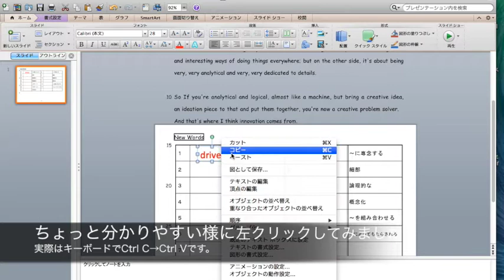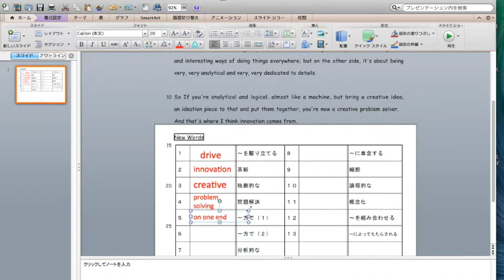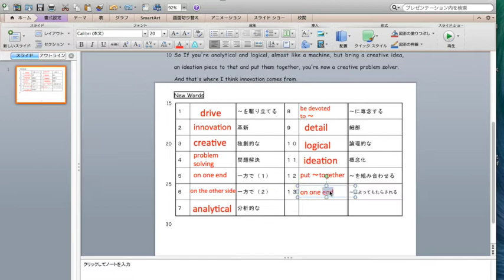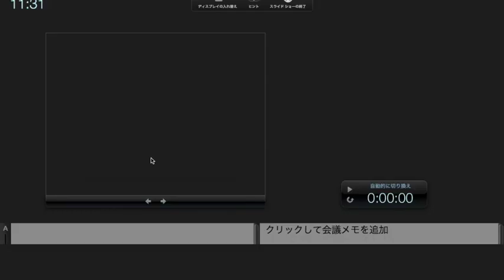Let's change your handouts into slides on Powerpoints.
I recommend you to make your presentation slides directly from your own handout changing document files into pdf.

I can show you some advantages.
1. Easy for teachers.
2. Time-reducing.
3. Easy for students to understand what they are studying,  maybe that is because students spend their cognitive resources, both into recognizing where they should write the words onto and the contents the students learn.   But if you use the same materials, they only have to focus on "contents" they will learn.   I think it's beneficial both for teachers and for students.

自作プリントをそのままパワポで使い回そう、というご提案。
慣れれば単語確認は１０分できます。
生徒も「手元にあるプリントと画面が同じ方が分かりやすい」という意見が多いです。

別々に作成するのは手間ですので、省ける手間は省きましょう。